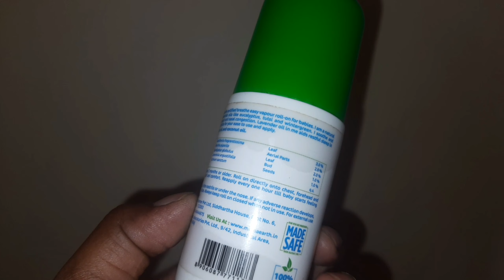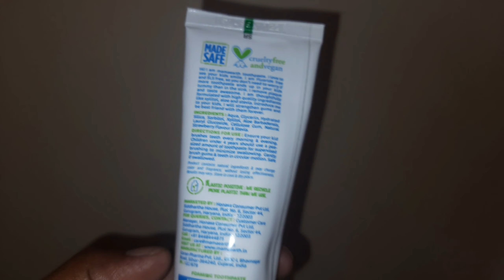Mamaearth baby products||100%safe#Toxin free#suhanascorner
mama earth breath easy
vapour for kids
mama earth paste
kids best products
toxin free
#100%safe
mamaearth malayalam review
suhanas corner